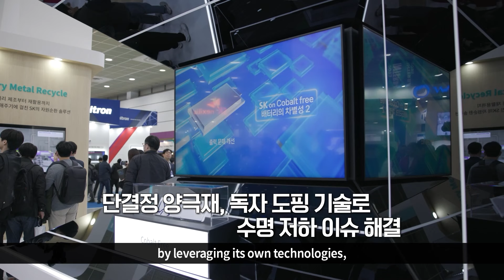SK온, 2024 에디슨 어워즈 수상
지난 18일, SK온의 코발트 프리 배터리가 2024 에디슨 어워즈 ‘스마트 트랜스포테이션’ 부문에서 동상을 수상했습니다.

글로벌 배터리사 최초로 에디슨 어워즈 2년 연속 수상의 영예를 안은 만큼, SK온은 앞으로도 끊임없는 혁신과 지속 가능한 배터리 생태계 구축을 위해 노력할 예정입니다.